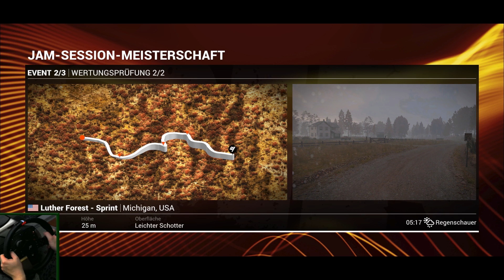Gruppe B Multiplayer mit LPN05, P1TV, rAii, uvm. [HD] [GER] Dirt 4 MP Folge 4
PC-Specs:

Motherboard: MSI Z87-G45 Gaming
Prozessor: Intel I7 4770k
RAM: 16GB-Kit Kingston HyperX blu 1600Mhz
Grafikkarte: GeForce GTX 770 2GB
Lüfter: Alpenföhn Himalaya
Netzteil: be quiet! Pure Power L8 CM 530W
Gehäuse: FRACTAL DESIGN Define R4 Black Pearl
DVD-Brenner: LG GH24NS
Festplatte: Seagate Barracuda 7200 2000GB
Externe Festplatte: Toshiba Canvio 3TB
Monitor: Samsung S24B350H
Lenkrad: Fanatec CSL Elite + Elite LC Pedals + TH8A Shifterr
Mikro: Rode NT1A
Headset: Beyerdynamics DT 990 pro